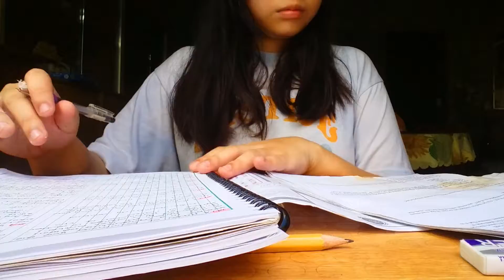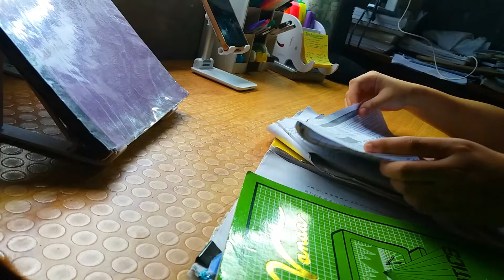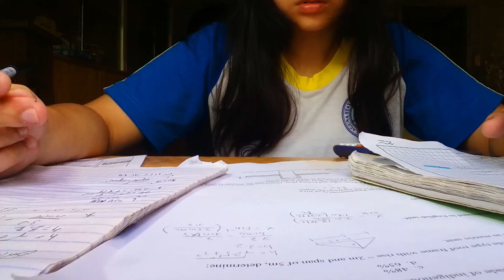study vlog, shabu-shabu, eating healthy foods, oatmeal & apple, eggs, banana, sandwich, etc 🥘🍲🍞🥣🍌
Good Day Buddies! Sorry about the ants. haha. God Bless.